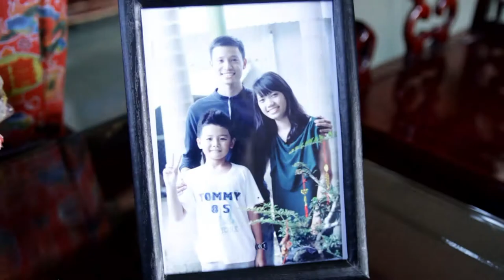TVCreate 2014 [Helix] Neptune - Tết đoàn viên